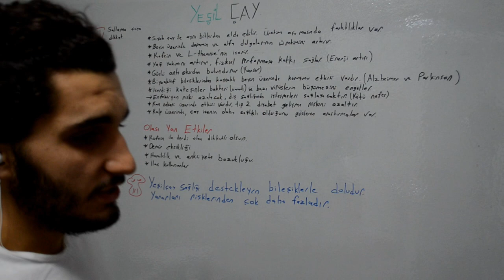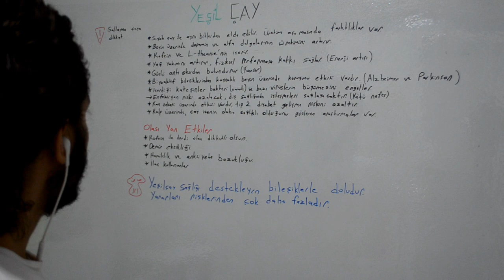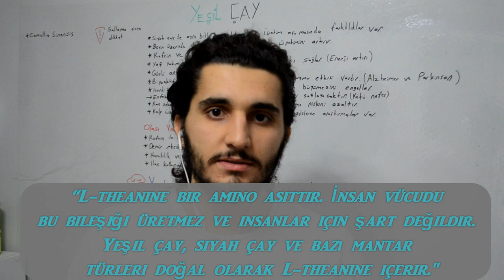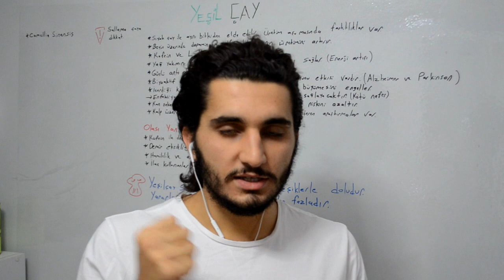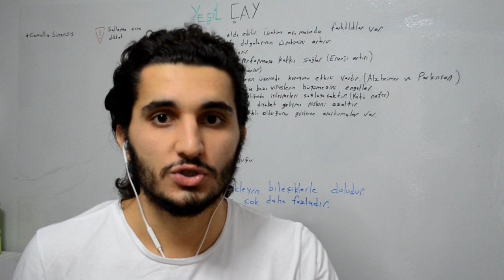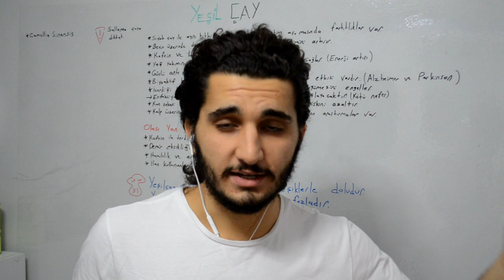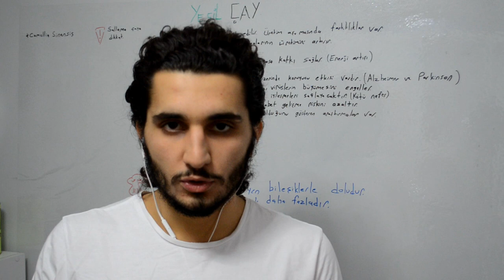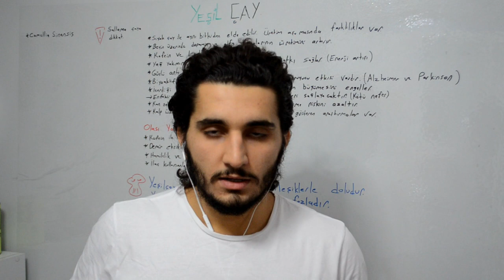Yeşil Çayın Faydaları / Yağ yakıcı / Bilgi Videosu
Yeşilçay nasıl yapılır ve faydaları, yağ yakıcı mıdır ? Hepsi ve daha fazlası bu bilgi videosunda!